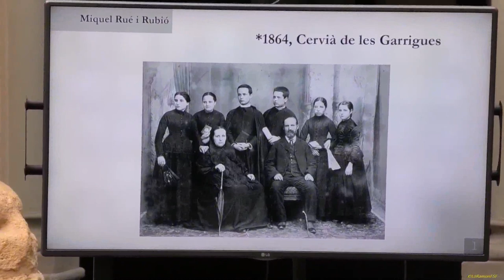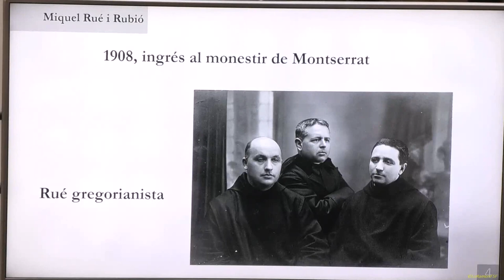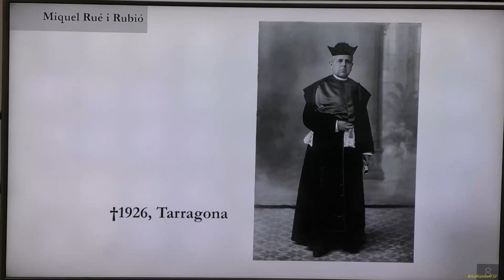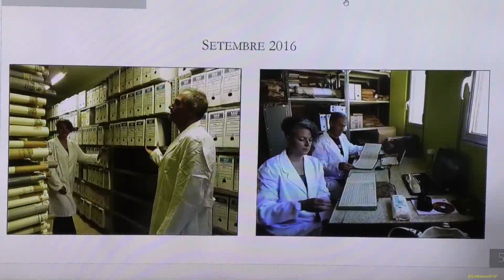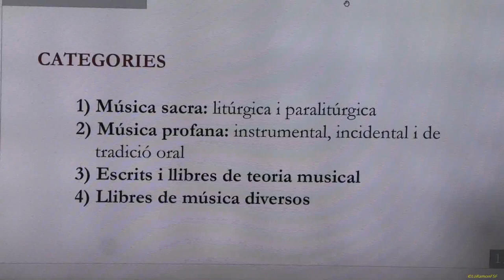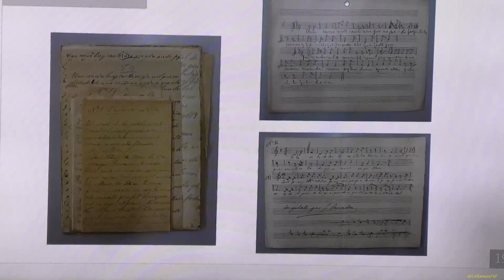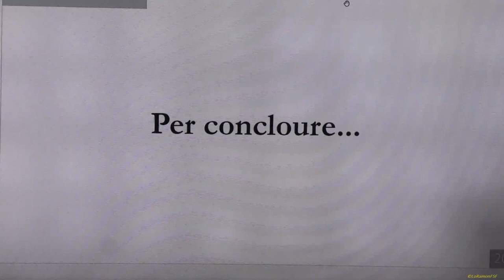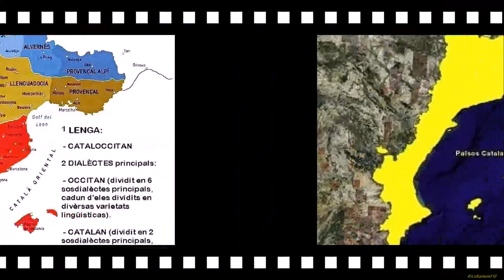Presentació del llibre Mn. Miquel Rué i Rubió Una vida al servei de la música i l’Església13 01 2024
Presentació del llibre «Mn. Miquel Rué i Rubió Una vida al servei de la música i l’Església»

Una cinquantena de persones van participar, el dissabte dia 13 de gener, a l’acte de presentació del llibre Mn. Miquel Rué i Rubió. Una vida al servei de la música i l’Església, obra dels musicòlegs Montserrat Canela Grau i Josep M. Salisi Clos. Entre els assistents s’hi van fer presents alguns familiars de Mn. Rué.

L’acte, organitzat per l’Arxiu Històric Arxidiocesà de Tarragona i Silva Editorial, va ser presidit pel director de l’AHAT, Mn. Enric Mateu i Usach, i va comptar amb la participació del musicòleg Antonio Ezquerro Esteban, investigador del Consell Superior d’Investigacions Científiques, al Departament de Ciències Històriques i Musicologia de la Institució Milà i Fontanals de Recerca en Humanitats de Barcelona, que va ser l’encarregat de glossar la nova publicació. Els autors del llibre també van participar en la presentació amb l’exposició de la figura de Mn. Miquel Rué i de la importància del seu fons documental.

El volum recull l’inventari de l’arxiu personal d’aquest prevere nascut a Cervià de les Garrigues l’any 1864, que va esdevenir mestre de capella de la Catedral de Girona, entre 1887 i 1919, i de la Catedral de Tarragona, entre 1919 i 1926. En la seva trajectòria, Mn. Rué es va destacar com a impulsor del retorn a la música de cant pla al servei de l’Església, després que Pius X establís el retorn de la música en gregorià al Motu proprio ‘Tra le sollecitudini’.

Per altra banda, Mn. Miquel Rué també es va interessar per la cançó d’arrel tradicional i, mogut per l’ambient de l’Obra del Cançoner Popular de Catalunya, va recollir unes dues-centes cançons tradicionals de les comarques gironines sobretot, i també tarragonines i lleidatanes. A més, també va compondre una obra destacada, esdevenint un exponent dels compositors i músics de finals del segle XIX i inicis del XX que van aportar una gran riquesa musical a l’Església i a Catalunya.

Així, el llibre inventaria 1.545 unitats documentals amb música datada entre 1861 i 1966. Peces de música litúrgica, música paralitúrgica, música instrumental, música coral, música de tradició oral i música de caràcter comercial componen el volum.

Al final de l’acte de presentació, el Cor de Cambra Absis i el grup Krregades de Romanços van interpretar una selecció d’obres musicals del fons documental de Mn. Miquel Rué.
Lloc:
Claustre de Sant Pau del Centre Tarraconense El Seminari, (c. de Sant Pau, 4 • Tarragona)
Hora:
a les 12.00 h

Organitza:
 Arxiu Històric Arxidiocesà de Tarragona i Silva editorial